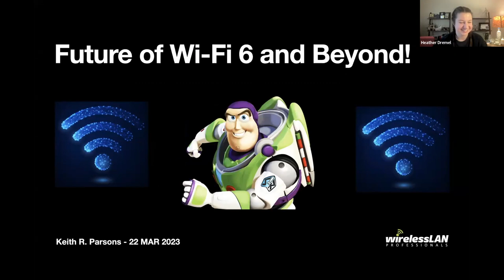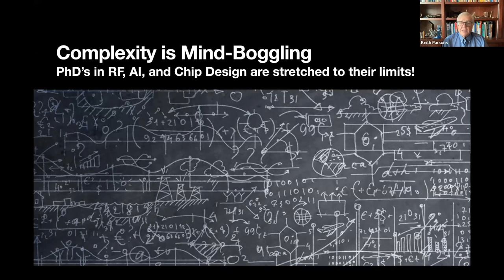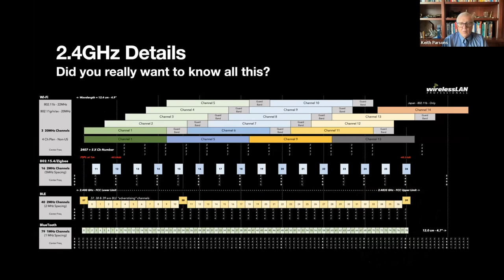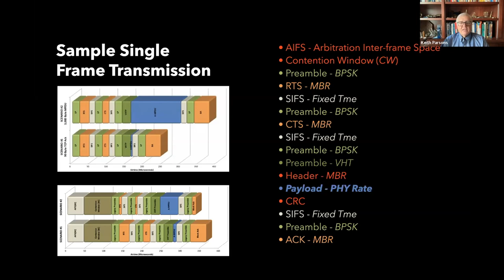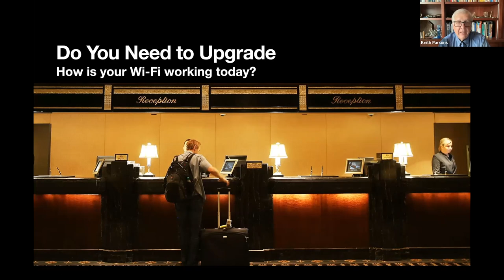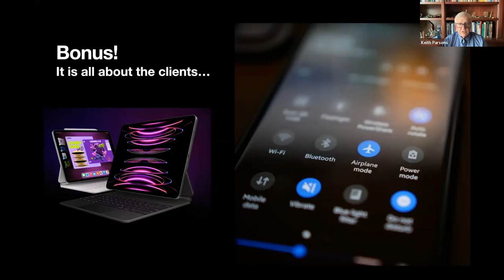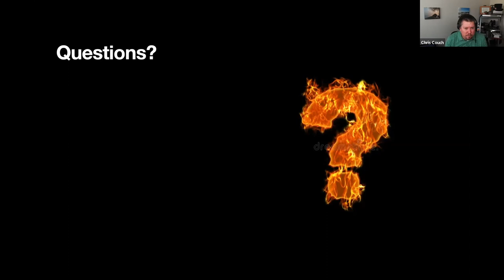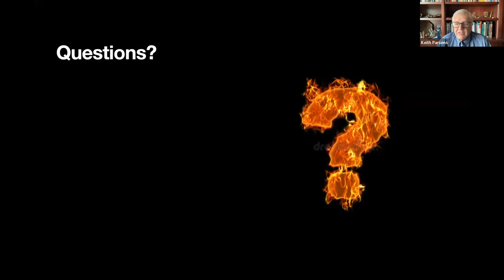The Future of Wi-Fi 6 and Beyond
We are thrilled to welcome Keith Parsons back to the panelist table for his session on client roaming data. Keith, CWNE #3, is the founder of WLAN Pros and has earned over 110 networking certifications. He is considered one of the world's top authorities on all things Wi-Fi.

During this webinar, Keith will be discussing the future of wireless. We'll talk about the speed and complexity of upgrades, potential troubleshooting causes, frequency, band, and antenna details, and so much more.

Want more Wi-Fi content? Head to our free online learning hub, Wi-Fi University @